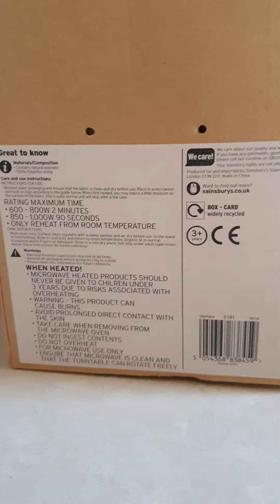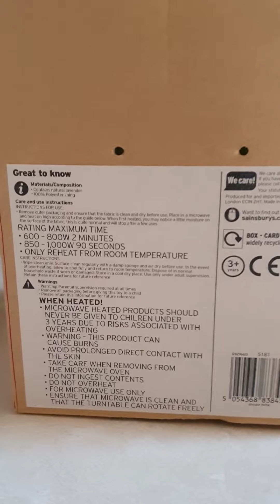Microwavable Dino with lavender smell 💜 😍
Keep you warm in the winter